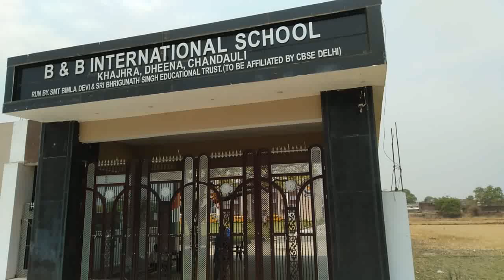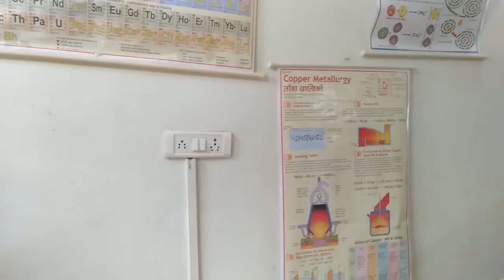Inspection Video B & B International School on 22/05/2019